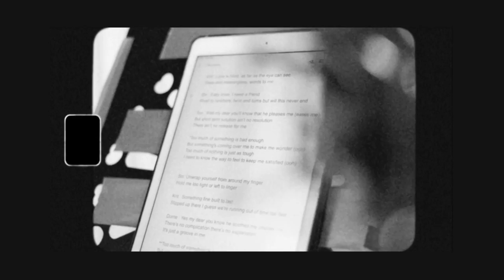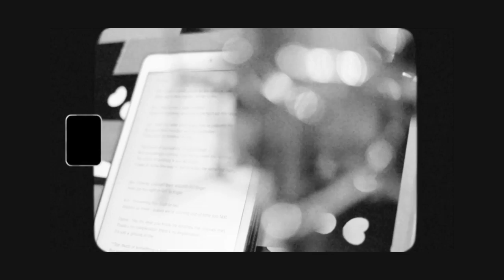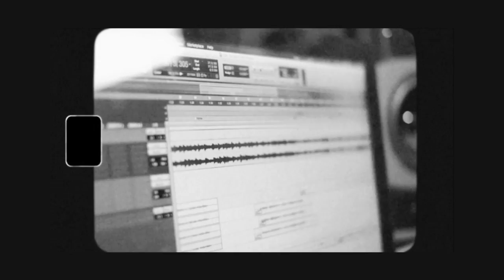TOO MUCH (SPICE GIRLS COVER) | BOYFRIENDS SESSION (SIN x DOME x TON x KRIT)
Original by THE SPICE GIRLS
Performed by SIN / KRIT / DOME JARUWAT / TON THANASIT
Film Edited & Mastered by SIN
Keyboard : MARCH